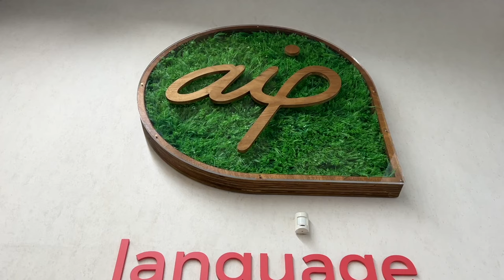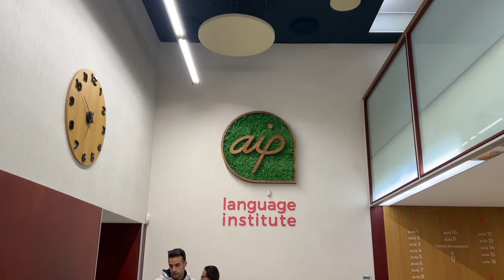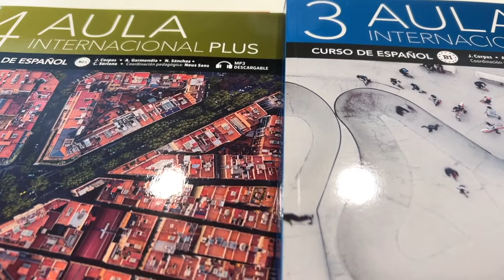Курсы испанского в Испании (в Валенсии). Школа испанского языка AIP. Студенческая виза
Школа испанского языка AIP в Валенсии: структурированный и эффективный подход к изучению языка.  Ищете курсы испанского языка в Испании, которые помогут вам добиться высоких результатов?
Школа AIP в Валенсии – это отличный выбор для тех, кто ценит структурированный и эффективный подход к изучению языка.

00:11 – Академический подход в изучении испанского в школе AIP;
01:03 – Из каких стран приезжают студенты?
01:15 – Возраст студентов;
01:23 – По каким критериям создаются группы?
01:40 – Расположение школы AIP,
02:05 – Первый день в школе;
02:29 – Как проходят уроки?
04:07 – Есть ли тест для перехода на следующий уровень?
04:24 – Подготовительные занятия;
05:06 – Эффективность изучения испанского в языковой среде;
05:18 – Аккредитация Института Сервантеса;
05:52 – Длительность уроков;
06:35 – Изучение языка с носителями;
07:36 – За какой период можно перейти на продвинутый уровень?
09:15 – Есть ли записи уроков?
09:38 – Учебники школы AIP;
10:15 – Можно ли опаздывать на занятия?
10:48 – Курсы для подготовке к DELE, SIELE;
11:11 – Есть ли каникулы?
11:27 – Внеклассные активности;
12:40 – Преимущества школы AIP Language Institute;
13:31 – Бонусы от How-To Spain.

🫶🇪🇸 Почему стоит выбрать AIP?

✔︎ Четкая структура: AIP использует коммуникативную методику преподавания, основанную на CEFR (Общеевропейская система оценки владения иностранным языком).
✔︎ Опытные преподаватели: Все преподаватели AIP – носители языка с высшим филологическим образованием и опытом работы.
✔︎ Разнообразие курсов: AIP предлагает широкий выбор курсов испанского языка для разных уровней подготовки, от A1 (Начальный) до C2 (Профессиональный).
✔︎ Индивидуальный подход: AIP учитывает ваши индивидуальные потребности и цели при разработке программы обучения.
✔︎ Сочетание теории и практики: AIP сочетает изучение грамматики и лексики с разговорной практикой, чтобы вы могли уверенно использовать язык в реальных ситуациях.
✔︎ Современное оснащение: AIP использует современные методы обучения, аудио- и видеоматериалы, интерактивные упражнения, чтобы сделать процесс обучения максимально эффективным.

🤝 С агентством How-To Spain изучение испанского в AIP станет еще доступнее:

😎Скидка 7%: При бронировании курса через How-To Spain вы получите скидку 7% на обучение в AIP.
🎁 Оформление визы в подарок: Для тех, кто хочет получить студенческую визу в Испанию, при покупке курса испанского с How-To Spain оформление визы в подарок!
🕗Любая продолжительность: Вы можете выбрать курс на любой срок, даже на 1 неделю!

😎 Почему стоит выбрать агентство How-To Spain?

✔︎ Эксклюзивные предложения: мы предлагаем скидки на курсы испанского языка и можем помочь вам получить бесплатную студенческую визу.
✔︎ Широкий выбор: мы предлагаем курсы испанского языка в различных городах Испании, поэтому вы сможете найти курс, который идеально подойдет вам.
✔︎ Подготовка к экзаменам: мы поможем вам подготовиться к экзаменам DELE, SIELE, PAU и другим.
✔︎ Помощь в переезде: мы поможем вам с оформлением документов, поиском жилья и адаптацией к жизни в Испании.